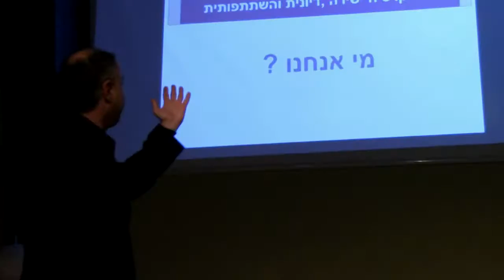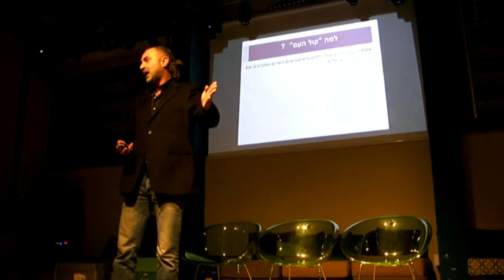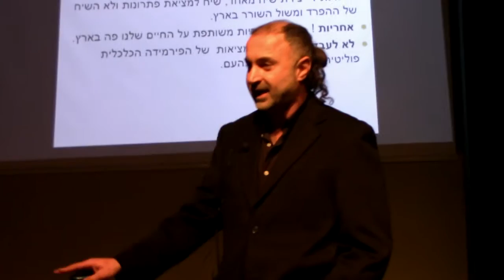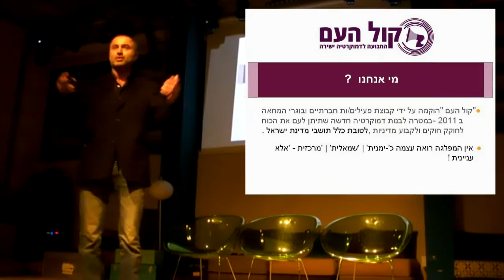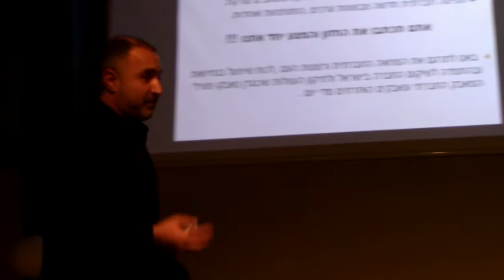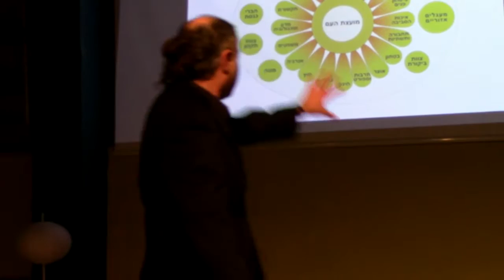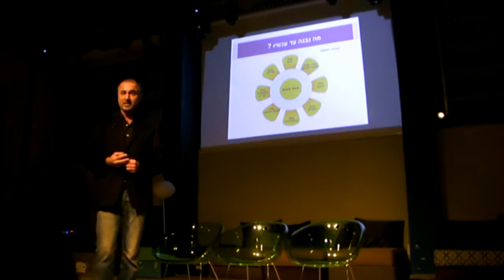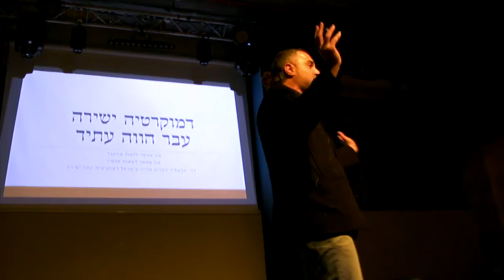היכרות עם קול העם חלק א'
מפגש היכרות עם קול העם באברמס תל אביב .
משתתפים בחלק א': Danny Schwartz Guy Jana
הצטרפו בלינק כאן לעשייה.

מצלמה ראשית Tailor Vijay
מצלמה משנית ועריכת וידאו Orly Cohen
צולם ב-01/01/2017 ב-Abraham Hostel Tel Aviv